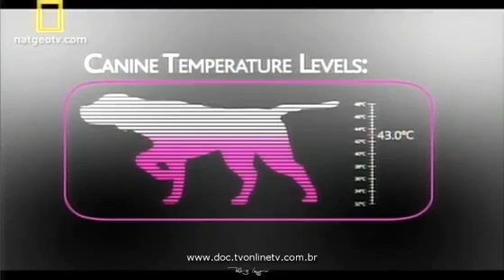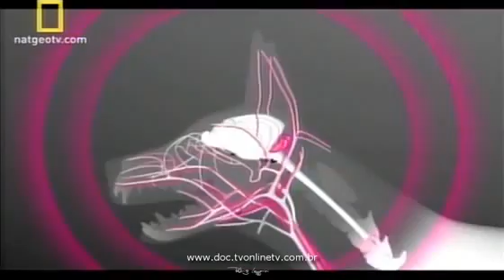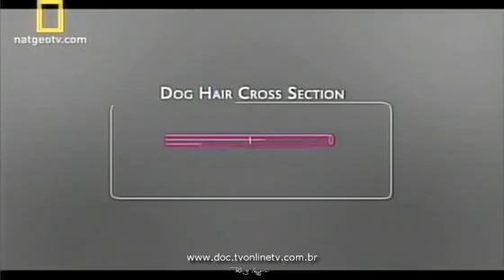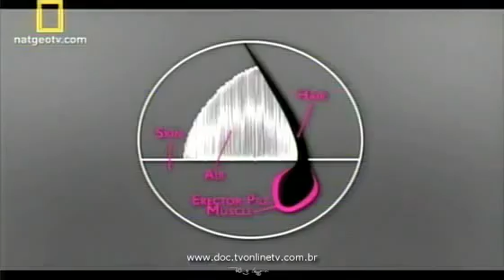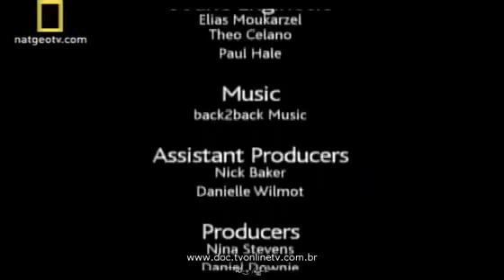Cães Extraordinários Ep.09 02/02 NatGeo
Cães e humanos tem um laço verdadeiramente incrível, habilidades incríveis companhia e total lealdade fazem dos cães nossos melhores amigos. Nessa série podemos observar o que torna os cães Extraordinários.